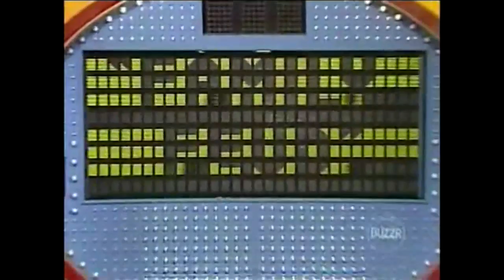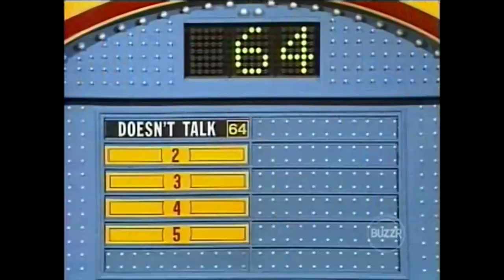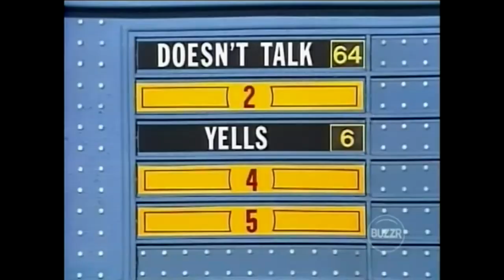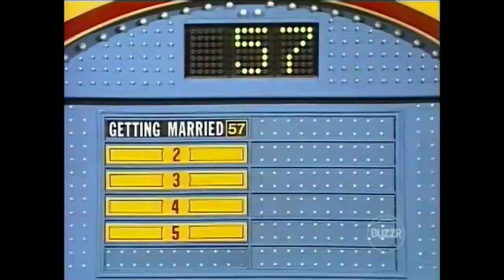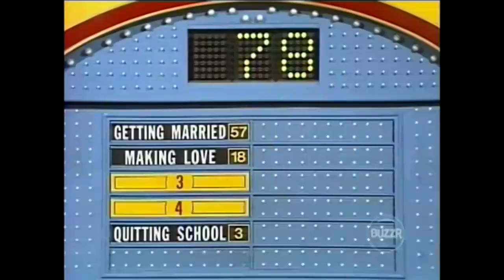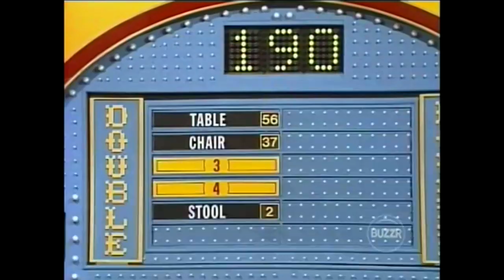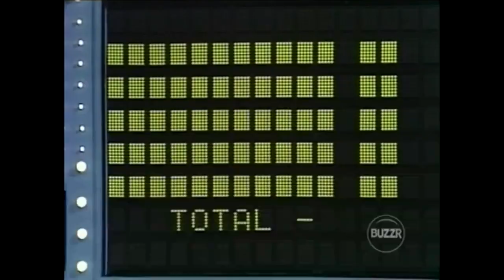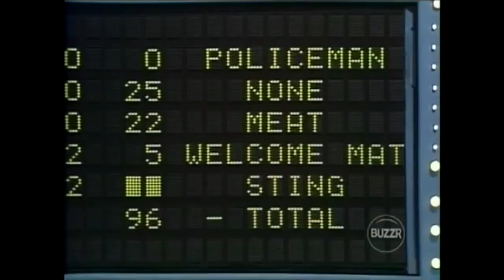Family Feud (CBS): May 22, 1989 (Armed Forces Week)